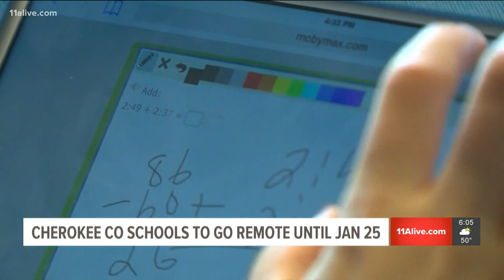Cherokee County Schools to go remote until Jan. 25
Cobb County and Atlanta Public Schools are also set to return on that day.